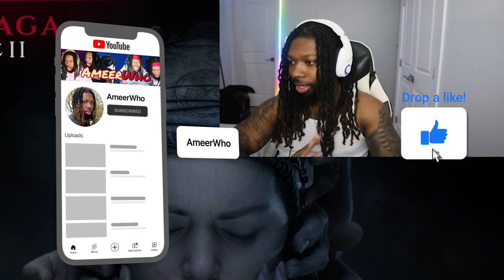Senua's Saga: Hellblade II - Part 1